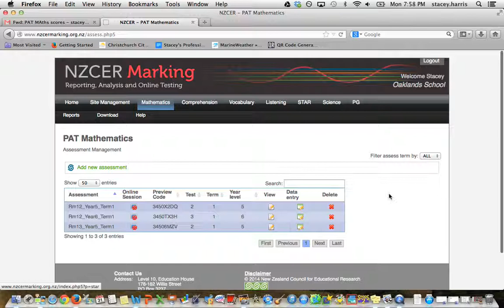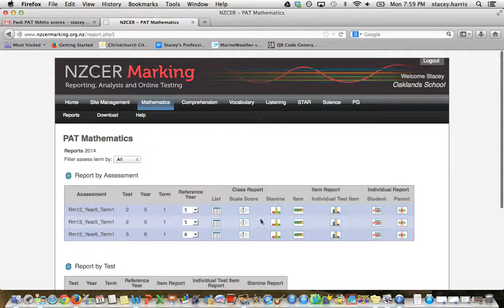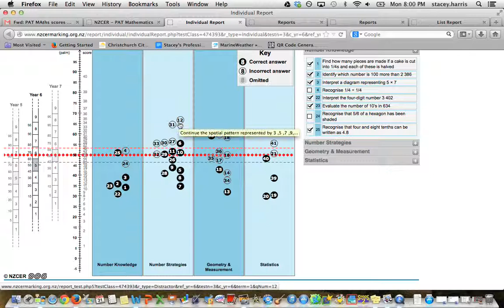putting PAT maths scores on to NZCER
NZCER PAT marking